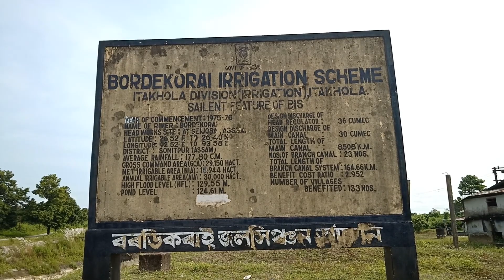DURGA PUJA ITAKHOLA # ASSAM Durga puja 2019 at Assam || She was very shy || Mina bazar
Its all about durga puja of 2019
Vlogged together with cousins
Finally met her